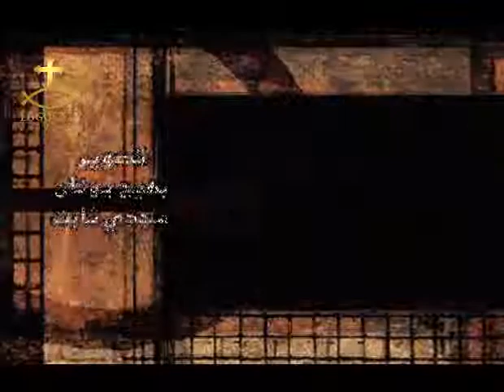الادمان والمسيحية - حلقة 7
الادمان والمسيحية
حلقة 7
مارجريت مكرم
د / يسرى أرمانيوس